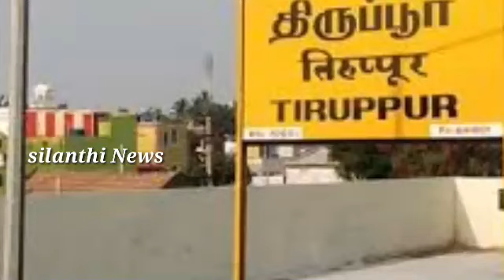சின்ன பையன் என்று நினைத்தால் டீச்சரிடம் செய்த காரியத்தை பாருங்க| மாணவனின் தகாத செயல்| silanthi News